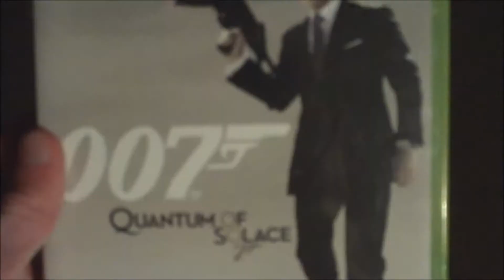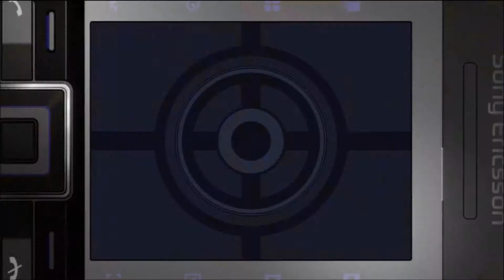GFZ Review - Quantum of Solace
Man, a movie based game that's mediocre. Get outta here! Well, Quantum of Solace, a supposed bad movie (although I don't think so) that had the obligatory gam